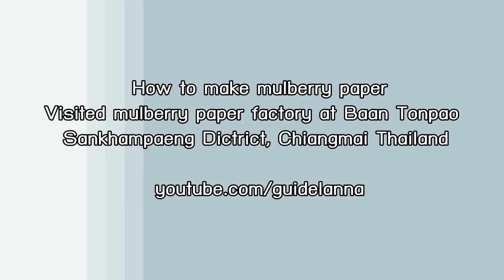How to made mulberry papers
Visited mulberry papers factory at Baan Ton Pao, Sankhampeang district, Chiangmai,Thailand.